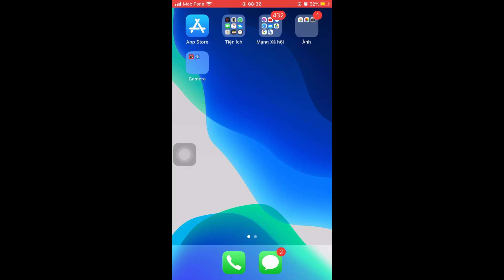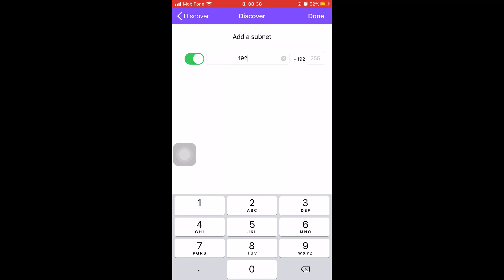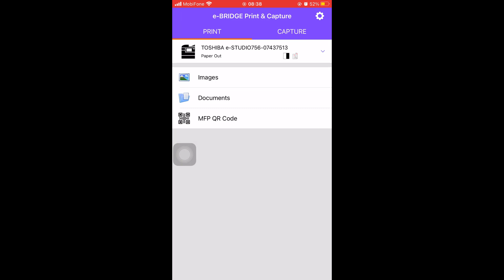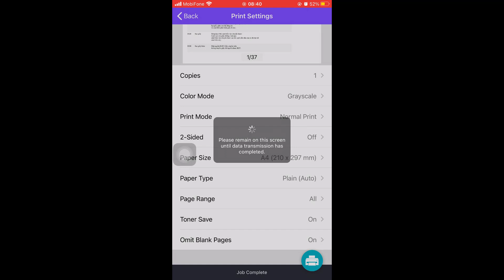VIDEO HƯỚNG DẪN CÁCH CÀI IN TRÊN SMATPHONE CHO NHÃN HIỆU MÁY PHOTO TOSHIBA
CÁCH CÀI IN TRÊN THIẾT BỊ CẦM TAY (SMATPHONE) CHO MÁY PHOTO TOSHIBA
ICOPY TRAO GIẢI PHÁP - NHẬN NIỀM TIN: 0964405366
CHUYÊN ĐÀO TẠO - GIỚI THIỆU VIỆC LÀM CHUYÊN NGÀNH KỸ THUẬT MÁY PHOTO